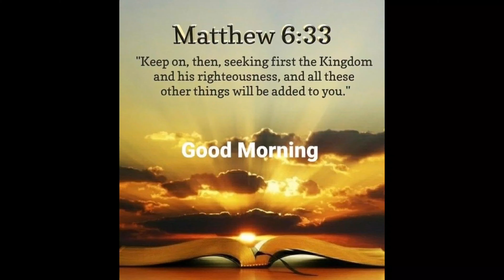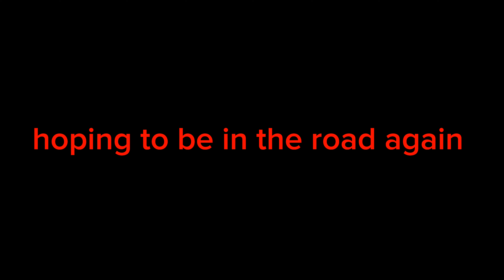feel sorry for my car at the moment, but his gonna back on the road....soon!!!!(13-09-23)